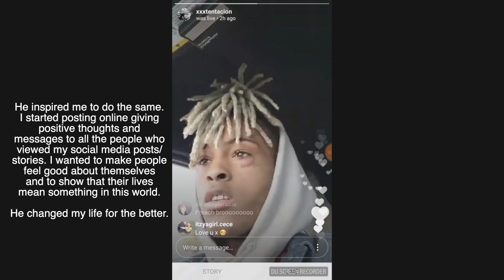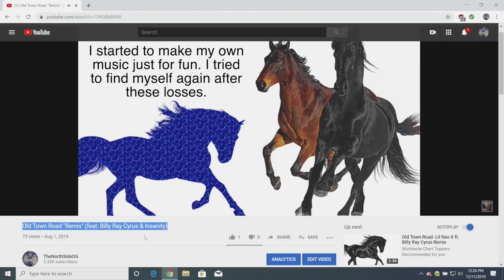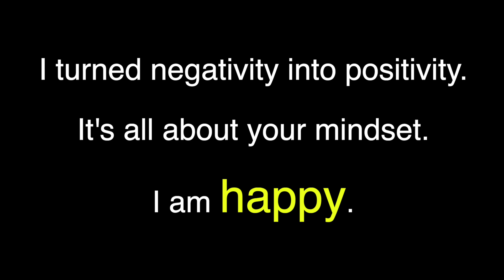I got the poison out.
I did not upload this for apologies or for you to feel sorry for me, I uploaded it because I had a rough life mentally and I was in such a negative situation for years. I overcame the negativity and turned it into a positivity. I have learned that happiness is the best medicine to life. I want you all to be happy and I hope this inspires you to live your life more happy and grateful for what you have. I got the poison out.

I am now happy.

I hope you guys enjoyed this video. I would love to make a career out of YouTube, so all the support from you all is always greatly appreciated. Come back everyday for a new video or if there's not a new video, come back and watch my older videos lol. Thank you!

I upload as much as I can. If you have any suggestions on what you guys want to see me play, let me know!